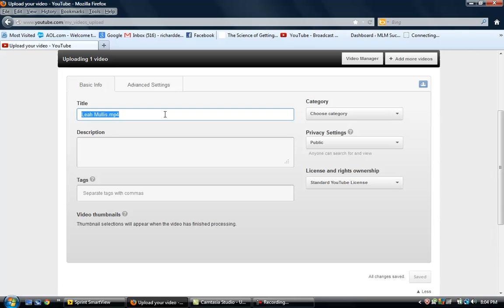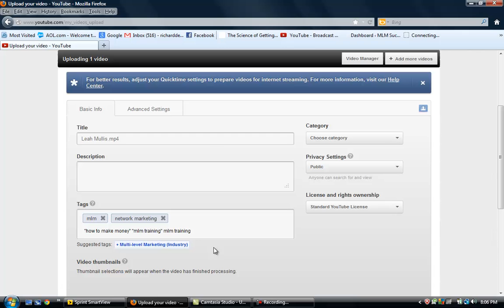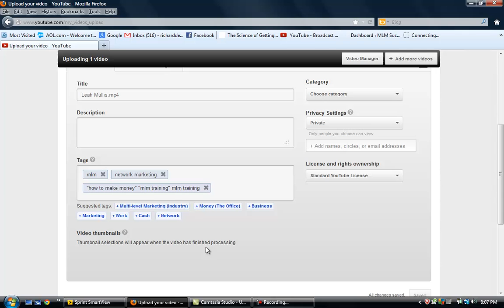My FM how to video - Level 8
How to upload a video